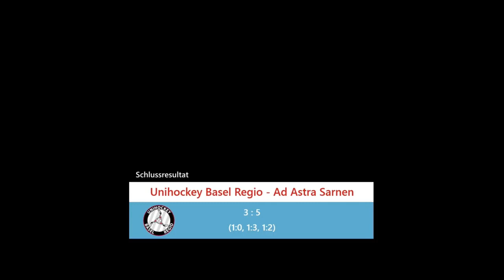Highlights Auf-/Abstiegsspiele MNLA/B | Spiel 2 vs. Ad Astra Sarnen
Die MNLB von Unihockey Basel Regio verlieren das 2. Spiel im Kampf um einen Platz in der NLA gegen Ad Astra Sarnen und somit steht es nach 2 Spielen 1:1 in der BO-7-Serie.

Das nächste Spiel findet am Freitag Abend auswärts in Sarnen statt.
Das nächste Heimspiel ist am Sonntag um 17:00 Uhr in der Sandgruben